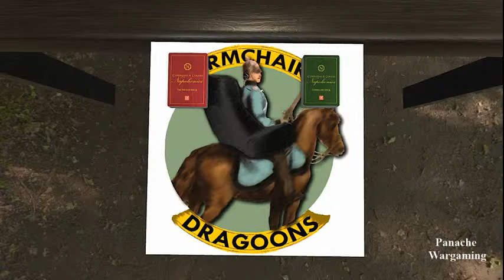The Battle of Bailen for "Commands and Colours: Napoleonics"